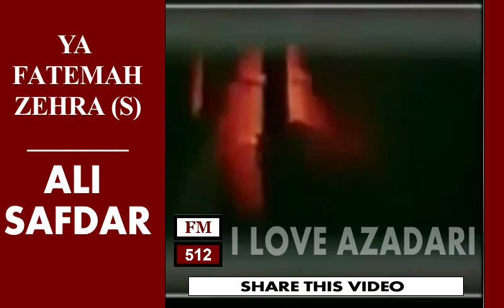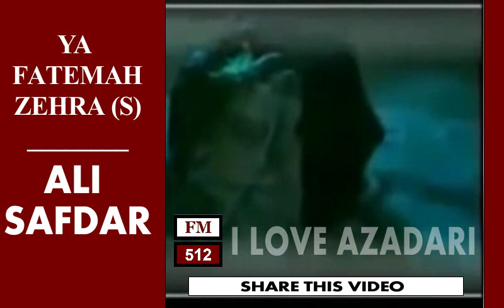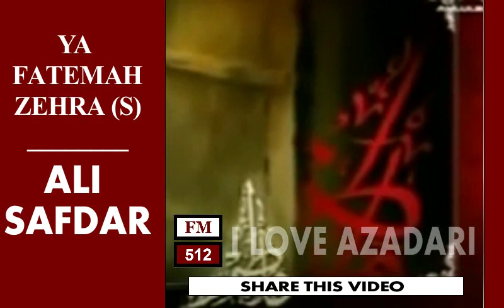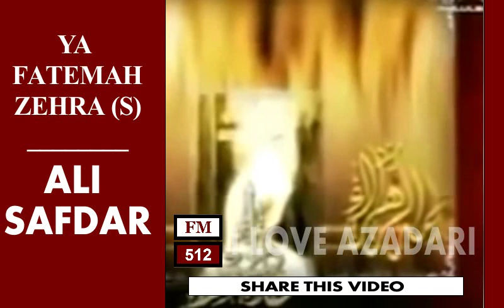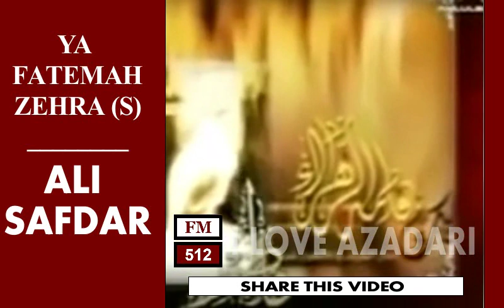Ya Fatima Zehra s Ali Safdar | Shahadat -e- Bibi Fatima Zehra (sa)